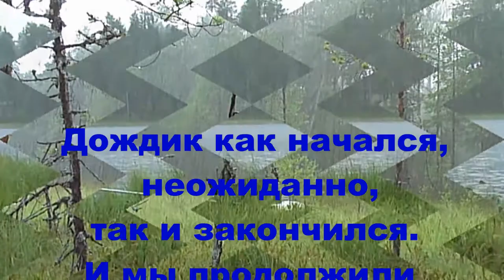Лодка-зонт! Может кому и пригодится)))) Как спастись от ливня!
Это было летом 2010. Ни чего не предвещало ,что будет дождь! Но он с грозой и молниями выгнал нас на берега. Да ,на берега. И мы накрылись от воды с небес зонтами-лодками))).Да, лодка может стать зонтом!